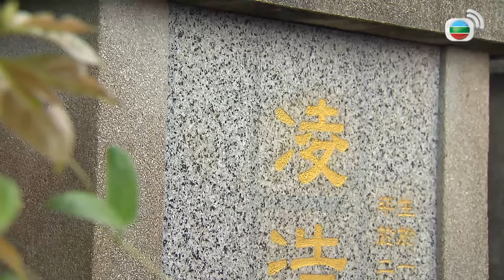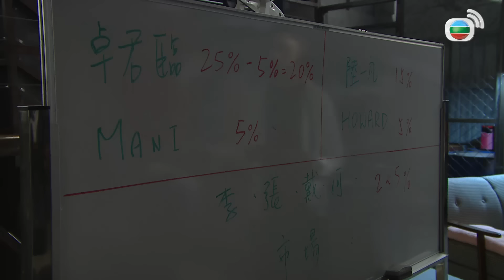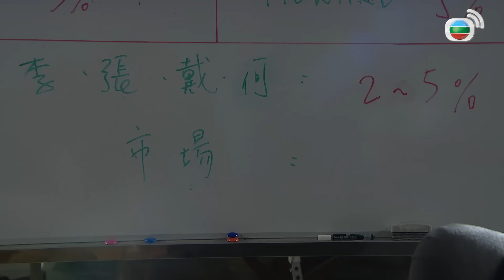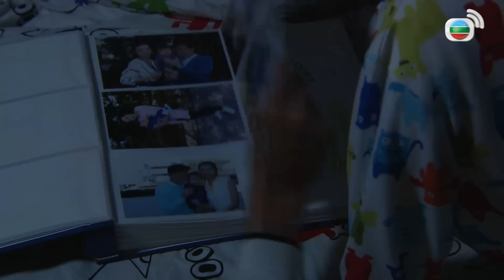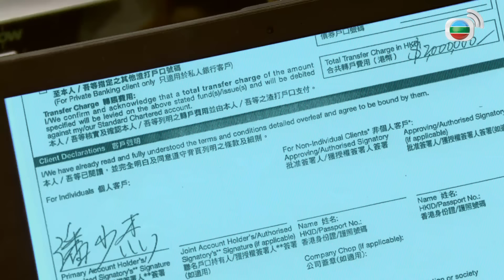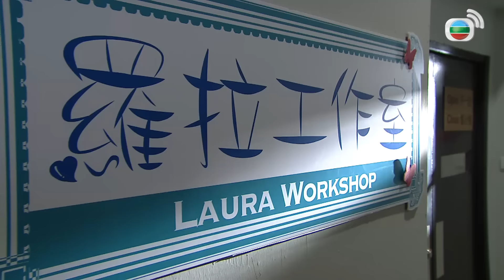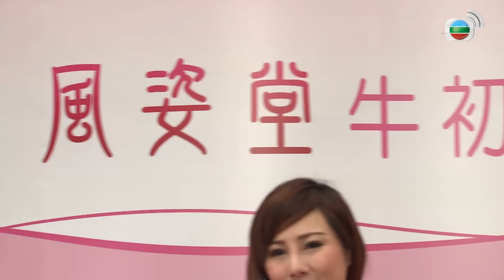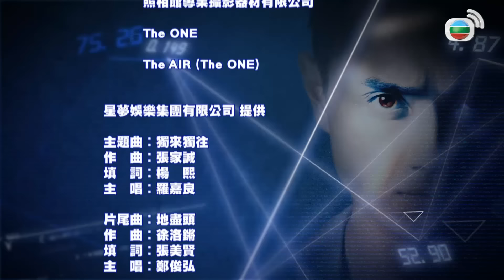TVB គំនុំខ្សែលោហិត 21/25 | រឿងភាគហុងកុង និយាយខ្មែរ｜TVBCambodiaDrama｜Provocateur